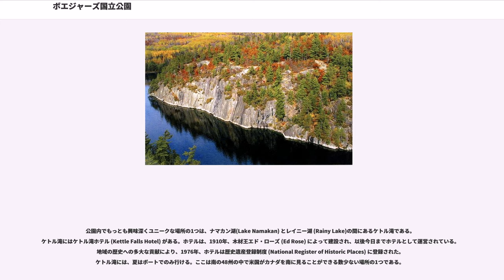ボエジャーズ国立公園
セントルイス郡_(ミネソタ州)

ボエジャーズ国立公園（ボエジャーズこくりつこうえん、"Voyageurs National Park"）は、ミネソタ州北部、インターナショナル・フォールズの町の近くにある米国の国立公園である。1975年に設立。年間約235,000人の観光客が訪れる（2006年は231,875人）。総面積は882 km²（218,054 エーカー）である。

公園は、見事な水資源で有名で、カヌー、カヤック、その他のボート乗り、漁師や釣り人に人気がある。カベトガマ半島 (Kabetogama Peninsula) はその全域が公園内にあり、公園の陸地の大部分がこの半島で構成されている。公園の外周にはいくつかのボート・ランプとビジター・センターがある。公園の主要部へは夏季はボート、冬季はスノーモービルやクロスカントリースキー、かんじきで行くことができる。

よく見られる野生動物は、アメリカグマ、オジロジカ (white-tailed deer)、ハクトウワシ、ハシグロオオハム (common loons)である。公園内でのスノーモービルの使用は、イエローストーン国立公園と同様、賛否両論があり、反対論者は公園の自然の美を損ない、野生動物に悪影響を与えると主張している。

公園の東には、バウンダリー・ウォーターズ・カヌー・エリア・ウィルダネス (Boundary Waters Canoe Area Wilderness)が広がる。

公園創設は1891年4月、大統領にミネソタ州に国立公園を創設してほしいと要請するミネソタ州議会 (Minnesota Legislature) 決議において提案された。そのほぼ80年後、連邦議会はこれを承認し、リチャード・ニクソン大統領が1971年1月8日法案に署名した。

公園は17世紀から18世紀にかけ、毛皮などの交易品を運んでこの地域を行き交いした人々を指す呼び名、ボエジャーズにちなんで命名されている。。

2006年9月30日、公園内の敷地のうち、461.3km²（114,000 エーカー）が自然保護地域に指定された。

5つの大きな湖が公園内あるいは公園の境界にある。すなわち、カベトガマ湖、ナマカン湖 (Lake Namakan)、レイニー湖 (Rainy Lake)、サンド・ポイント湖 (Sand Point Lake)、クレイン湖 (Crane Lake)である。これらのうちナマカン湖、レイニー湖、サンド・ポイント湖は、米国とカナダの国境をまたいでいる。ナマカン湖とサンド・ポイント湖は冬を除きボートでしか行くことはできない。多くの小さな湖が公園内に点在し、とりわけカベトガマ半島には多い。最も人気のあるものはロケーター湖畔道 (Locator Lakes trail) にある。

公園内の主要な湖は、ウォールアイ (Walleye)、カワカマス (Northern Pike)、コクチバス、クラッピー (Crappie) の生息地である。公園内に点在する小さな湖には、すべての湖にすべての種類の魚がいるわけではないが、オオクチバス、レイクトラウト (lake trout)、ブルーギル、その他の小さなブルーギル属の魚、イエロー・パーチ (Yellow Perch) も見られる。例えば、レイク・トラウトは、主に、ケトル滝 (Kettle Falls) の北のクルーザー湖 (Cruiser Lake) に見られる。カベトガマ半島の中心にあるシューパック湖 (Shoepack Lake)とルート湖 (Root (Little Shoepack) lake) は、マスキーパイク (Muskellunge) のシューパック種の生息地である。シューパック種は、ミネソタ州南部とウィスコンシン州で広く見られるミシシッピ種 （リーチ湖種 (Leech Lake strain)）と明らかに異なっている。シロマス (Lake Whitefish) も産卵のために浅瀬に移動する秋に、スポーツ・フィッシングの獲物として人気がある。釣りにはもってこいの場所である。

公園内でもっとも興味深くユニークな場所の1つは、ナマカン湖(Lake Namakan) とレイニー湖 (Rainy Lake)の間にあるケトル滝である。ケトル滝にはケトル滝ホテル (Kettle Falls Hotel) がある。ホテルは、1910年、木材王エド・ローズ (Ed Rose) によって建設され、以後今日...